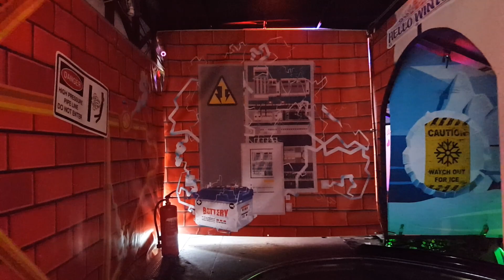Fun Factory Onride . Fam poorter. Kermis Alkmaar 2019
Leuke rit voor 2.50 voor jong en oud review komt later